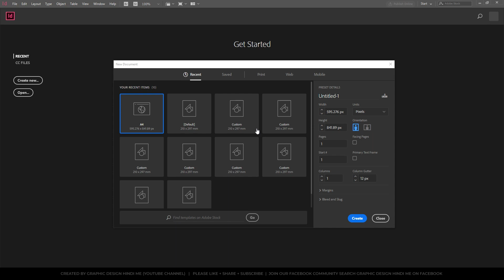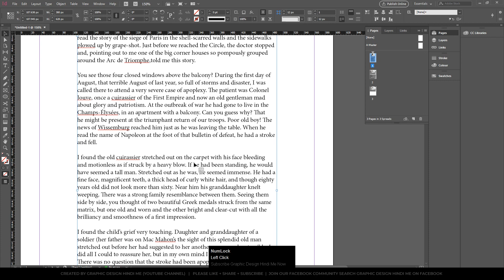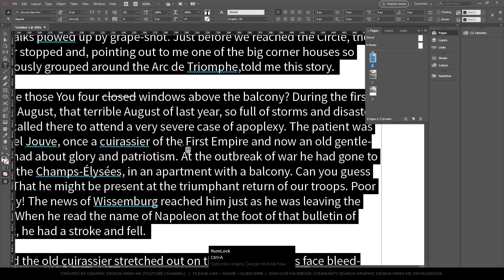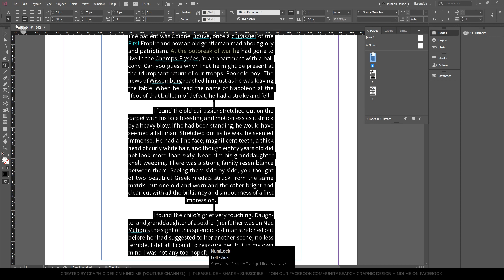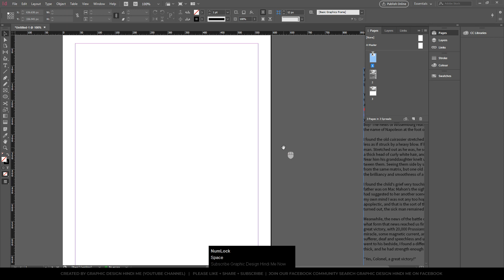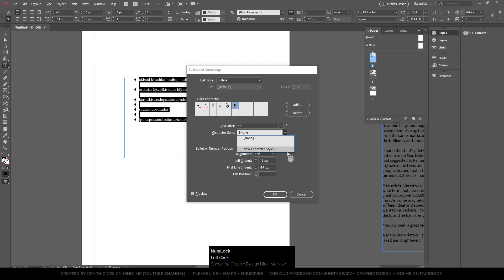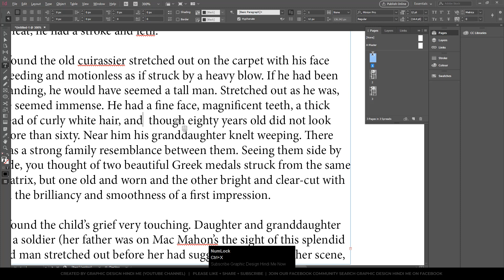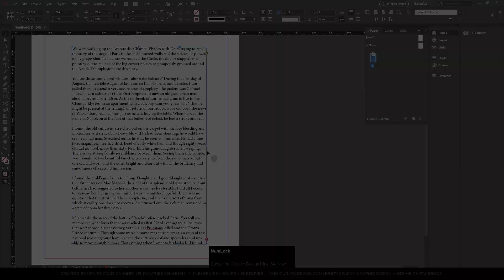InDesign Text tutorial Basic To Advanced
Learn Adobe InDesign for free in hindi / urdu.

In these free tutorials, I'm also going to share my design experience along with some tips and tricks so that you can easily create better graphic designs, I love to help beginners as well as those designers who are seeking to gain their knowledge and brush up their graphic design skills.

Graphic Design Hindi Me is completely Free and very useful for, all graphic designers and clients,

Please share this channel with your friends so they can also have a better understanding of what graphic design is, and the best thing is that this channel is in your language Hindi, Urdu.

Graphic design is not just all about learning tools and software, graphic design means communicating effectively through your graphics, learn how to communicate not to decorate & If you seriously want to learn Graphic Design From Basic to advance level then please join our online course, visit omscreation.com soon shifting to onmarkmedia.com

Feel free to ask questions, Feel free to share your works and ask for feedbacks, Let us know if you need some help, feel free to discuss your project or ask anything related to graphic design on our Facebook community we are always here and ready to help you and we are excited to boost your graphic design career

Be Creative and Happy Designing..! Om Chinchwankar, Graphic Designer from India.